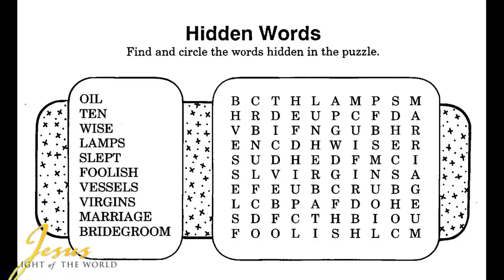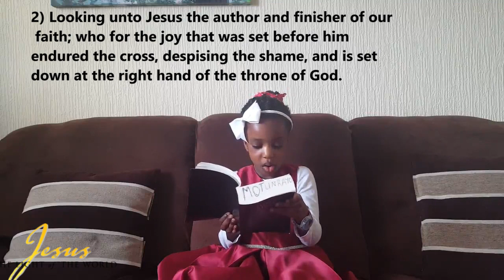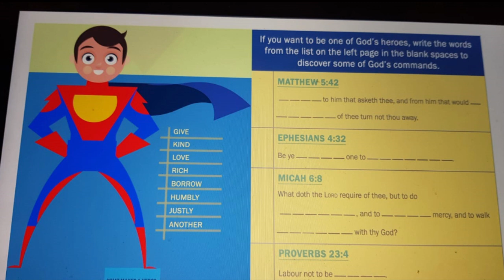27th Feb 2022: ELEMENTARY Sunday School kids video